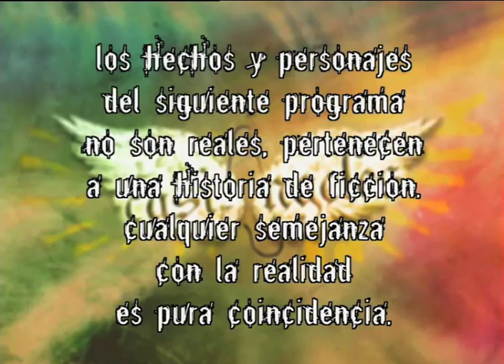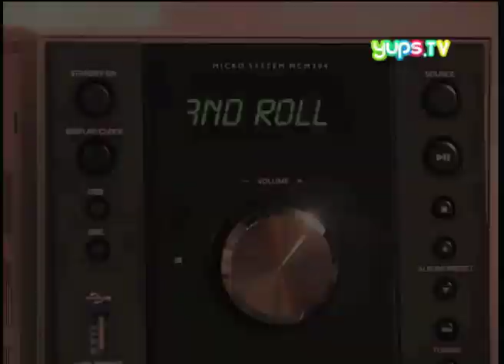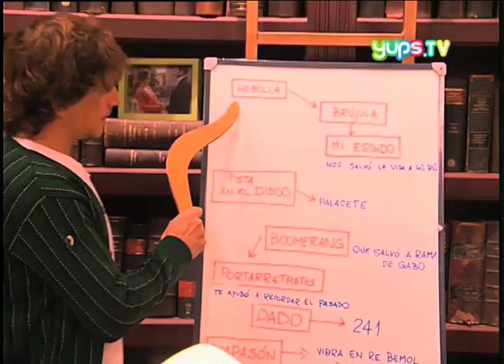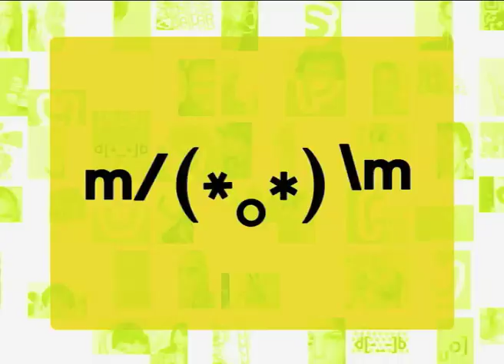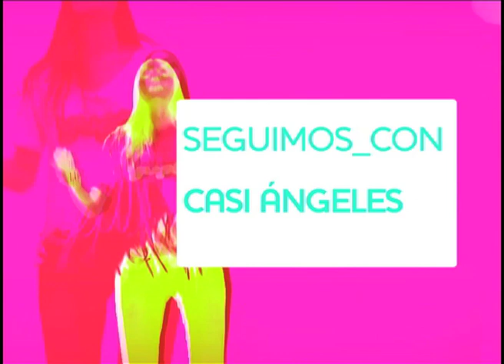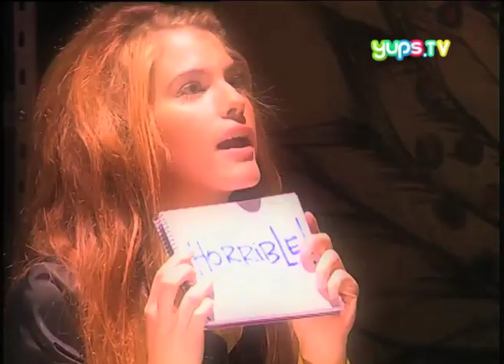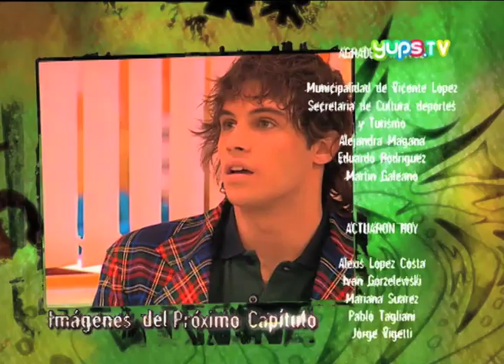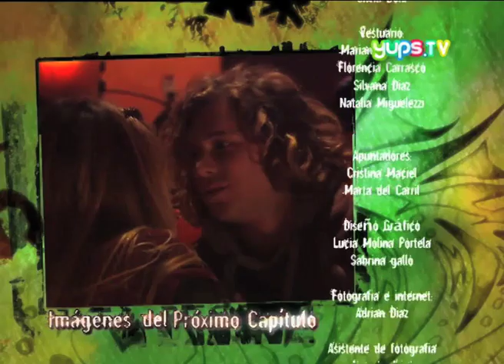CASI ANGELES II CAP 95 ROCK AND ROLL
Jazmín, luego de muchas idas y vueltas, se siente preparada para hacer el amor con Tacho.